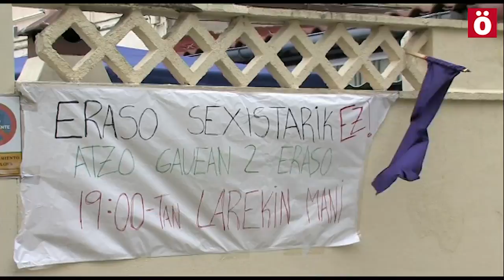Una gran manifestación denuncia las dos agresiones sexuales en fiestas de Txantrea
Dos mujeres han sido agredidas sexualmente la pasada madrugada en las fiestas del barrio de la Txantrea. Una de ellas, además, sería menor de edad. Gora Iruñea, Txantreako Jai Batzordea y Txantreako Feministak han reunido a cientos de personas en una manifestación de denuncia.